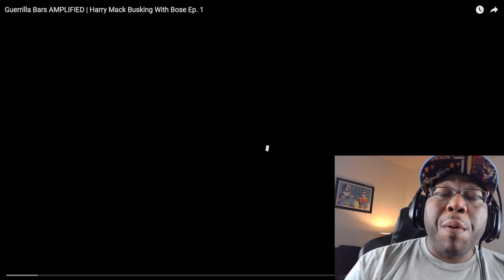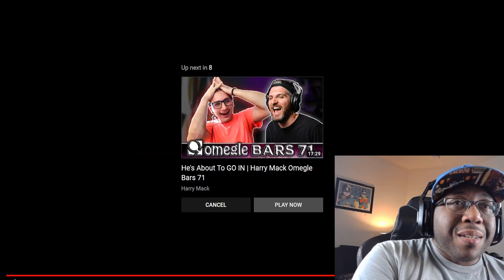Guerrilla Bars AMPLIFIED | Harry Mack Busking With Bose Ep. 1 (Reaction)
Guerrilla Bars AMPLIFIED | Harry Mack Busking With Bose Ep. 1